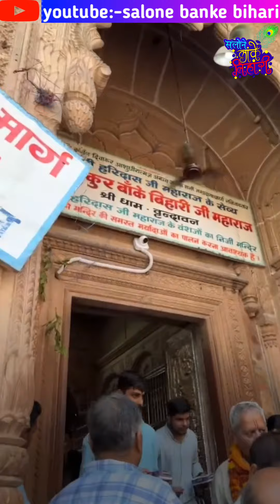अजीब सा जादू है बांके बिहारी जी के नैनो में कि सब इनमें खो जाते हैं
dhruv krishn Goswami
banke bihari mandir
vrindavan

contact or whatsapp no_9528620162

facebook page_@salonebankebihari
instagram page_@salone banke bihari
plz follow this pages

banke bihari
bankey bihari
live darshan banke bihari
darshan banke bihari
banke bihari live
live banke bihari
banke bihari darshan
aarti
aarti banke bihari
banke bihari live darshan
aaj ke banke bihari ji ke darshan
ekadashi banke bihari darshan
mere banke bihari lal
banke bihari vrindavan
garv grah
bhajan banke bihari
banke bihari chamatkar
live
live darshan
shri banke bihari temple
vrindavan
banke bihari ji mandir
shri haridas
radha krishna
radhe radhe
nidhivan
nidhivan ka rahasya
banke bihari rahasya
banke bihari adbhut darshan
banke bihari chamatkari darshan
ladoo gopal
ladoo gopal chamatkar
ladoo gopal status
holi
holi banke bihari
vrindavan holi
barsana
nandgaon
holi barsana
bhakt banke bihari
banke bihari bhakt